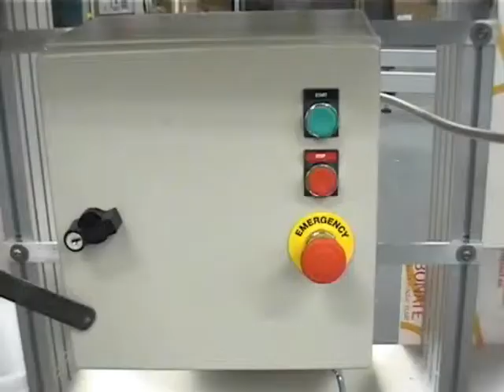CC 570 small bottles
Capcoder 570 capping machine